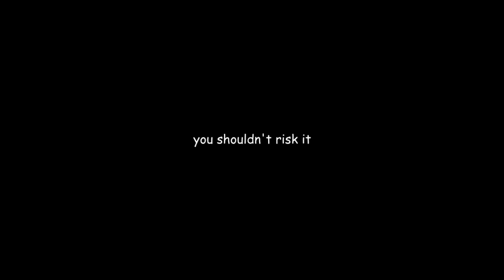The Craziest Bodycam Footage on YouTube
Today, we look at some bodycam footage of a woman's arrest that escalates into insanity almost immediately. From claiming Morgan Wallen will pay for her pizza, to stating that she is a retired NYPD police officer, I'm pretty sure she's telling the truth. Buckle up.